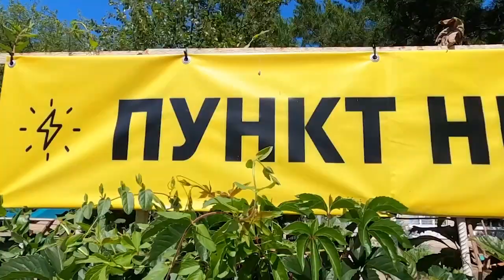Створюємо у місті гуманітарні хаби для херсонців - Прокудін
Втративши домівку – збережи людську гідність.

Таку назву має надзвичайно крутий проєкт, який реалізуємо разом з волонтерами Ігорем Цурканом та Наталією Шатіловою-Погасій.

Створюємо у місті гуманітарні хаби для херсонців. Там люди у безпеці братимуть участь у різноманітних тренінгах, знайдуть підтримку психологів та однодумців.

Зараз тривають роботи з облаштування приміщень. Двері першого хабу відчиняться вже у вересні.

Дякую за такий важливий проєкт! І запрошую інші громадські організації до співпраці.